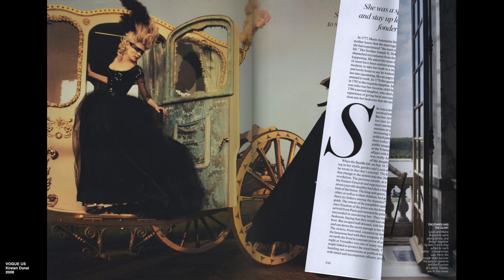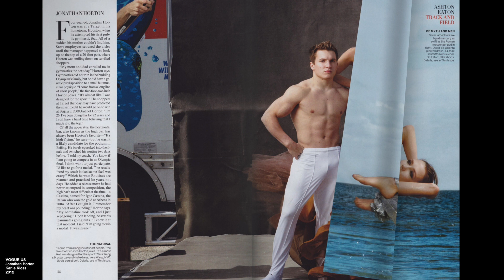Who is Annie Leibovitz? Part 9 (Vogue and Beyond: Annie and the Fashion Industry)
Annie Leibovitz never thought of herself as a fashion photographer but has been embraced by the industry.

For more information on Annie Leibovitz,
Books of her work:
1. WONDERLAND

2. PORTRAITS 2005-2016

3. ANNIE LEIBOVITZ

4. AT WORK

5. THE EARLY YEARS, 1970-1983

6. WOMEN

Featured in:
1. THE VANITY FAIR DIARIES by Tina Brown

2. LIKE A ROLLING STONE: A MEMOIR by Jann Wenner

3.  ANNIE LEIBOVITZ: LIFE THROUGH A LENS